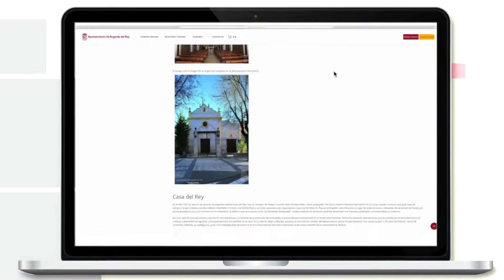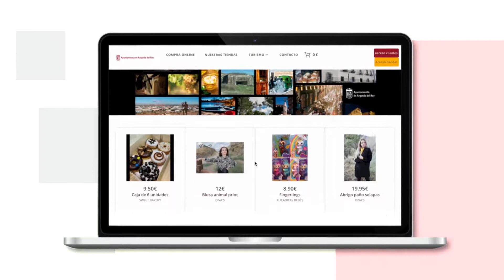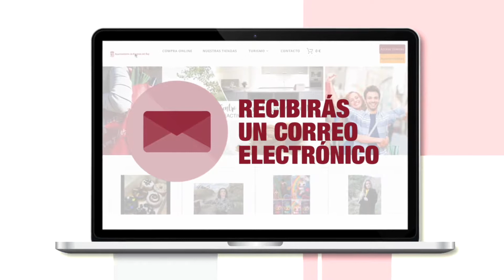Centro Comercial Virtual de Arganda del Rey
Más de 130 de comercios y establecimientos de la localidad de muy diversos sectores conforman actualmente el Centro Comercial Virtual de Arganda del Rey, puesto en marcha por el Ayuntamiento, a través de su Concejalía de Empleo, Comercio, Desarrollo Local y Turismo. Este Centro Comercial Virtual se puede visitar El objetivo es impulsar el comercio electrónico en el ámbito local, dotando a cada empresa de una tienda virtual en el marco de un escaparate común tipo Market Place. Además, en esta página web se puede hacer un recorrido por los lugares más emblemáticos del municipio.
En este vídeo se puede ver cómo acceder al Centro Comercial Virtual y cómo realizar las compras dentro del mismo, así como ver las promociones que ofertan los distintos comercios. En este mercado virtual se diferencian los productos y servicios para que la clientela encuentre rápidamente lo que busca. Los comercios y establecimientos pueden darse de alta y vender online, así como promover el pago online y la recogida de productos en el local. Los comercios y empresas interesados pueden seguir uniéndose de manera gratuita
La iniciativa, que nace buscando apoyar especialmente al comercio y a la hostelería en estos momentos tan complicados, está enmarcada en las actuaciones para la reactivación de Arganda del Rey aprobadas por el Consejo Local para el Desarrollo Económico y el Empleo, y en ella pueden participar todos los comercios y establecimientos de la localidad que lo deseen.